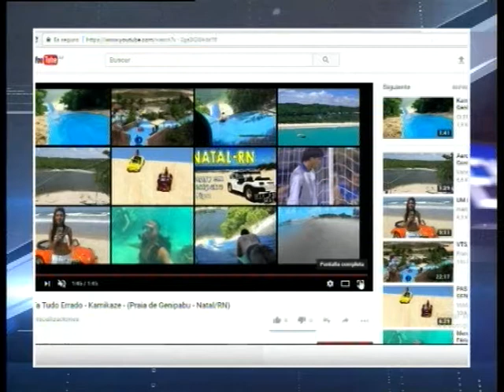09 05 17 16 LATTES Y HEIDEL VINA TA TUDO ERRADO KAMIKAZE